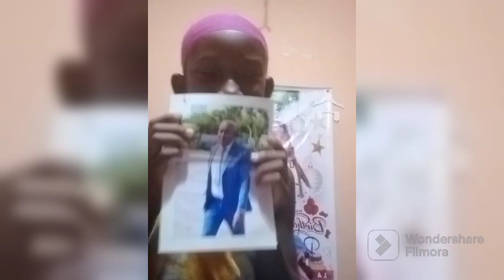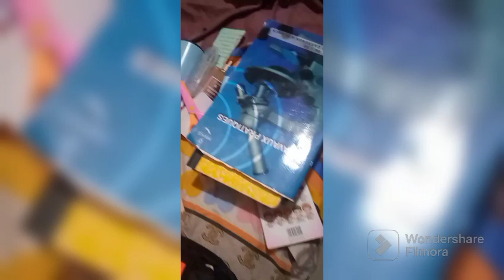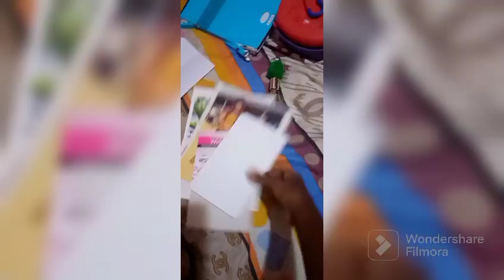je fouille mon sac